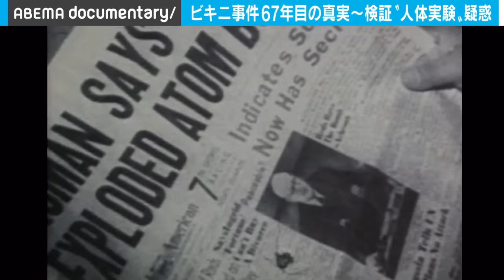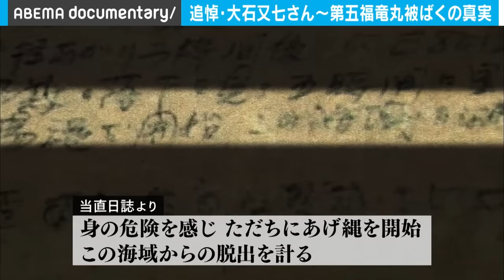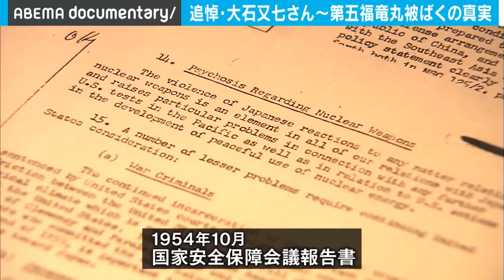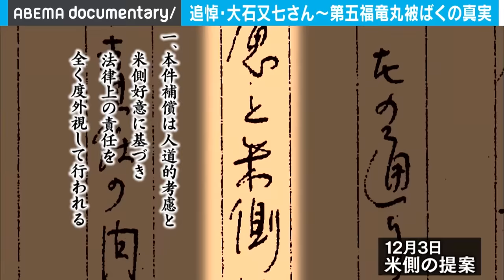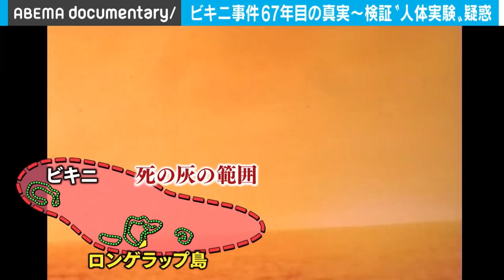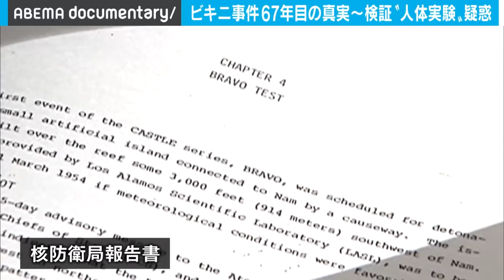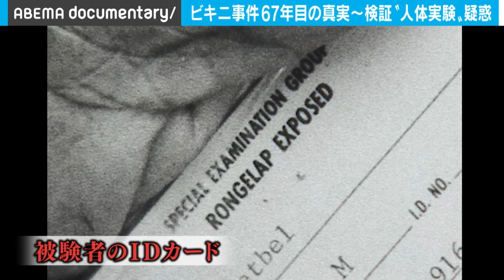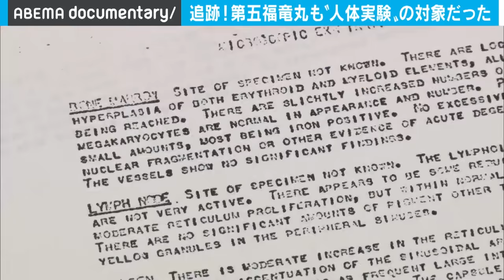【検証】第五福竜丸被ばくはアメリカの人体実験だった？ビキニ事件の真実｜ABEMAドキュメンタリー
※2021年9月19日にアベマで放送したものです

◆内容
今回のテーマは、1954年、南太平洋の楽園を地獄絵と変えた「ビキニ事件」。
水爆実験の死の灰がマーシャル諸島の島民や第五福竜丸乗組員を襲い、被ばくの苦しみは今も続いている。
死の直前まで核廃絶を訴え続けた福竜丸の生き証人・大石又七さんの証言や米核実験博物館で発掘した機密文書から、彼らの被ばくが放射能のデータを集めるための人体実験であったことを検証する。
「世界で最も汚染された場所に住む彼らからは、良好なデータを得ることができる。
しかも、彼らはネズミよりも我々人間に近い」（米原子力委員会の議事録から）

◆そのほかの作品はこちら
【冤罪】収監29年…警察の嘘と検察が隠した無実の証拠 ”布川事件”を徹底検証｜ABEMAドキュメンタリー

【密着】"変人"と呼ばれ…突き抜けた才能もつ少年画家 不登校からの再出発｜ABEMAドキュメンタリー